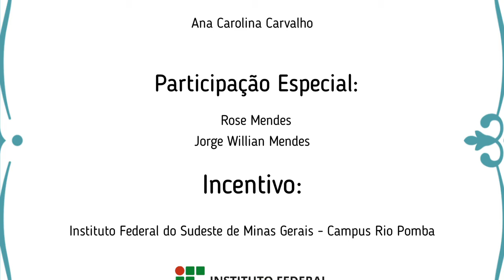LABIRINTO DE GARRAFA PET - FAMILÍAS BRINCANTES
Nesse vídeo, Rose Mendes,  cursista do Curso de Extensão Famílias Brincantes no enfrentamneto à  COVID-19 do IF SUDESTE-MG- Campus Rio Pomba, e seu filho Jorge nos ensinam a fazer um labirinto de garrafa  pet super criativo. Esse brinquedo tem variações na hora de brincar  exigindo da criança, concentração, raciocínio lógico e coordenação motora.